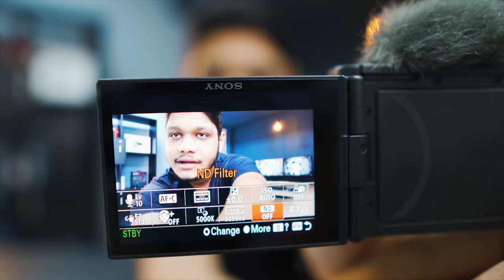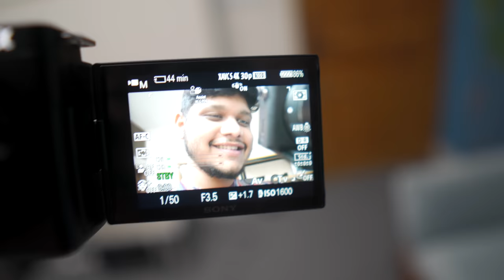SONY ZV-E10 Review | Sony's Best Entry Level Budget Camera! | Salman Sadi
The Sony ZV E10 is a mix between the popular Sony ZV-1 and the Sony APSC. They've taken the best bits of both worlds and mashed them together in one. In this video I did a full review of this new sony camera and take a closer look at what it can do.

1.